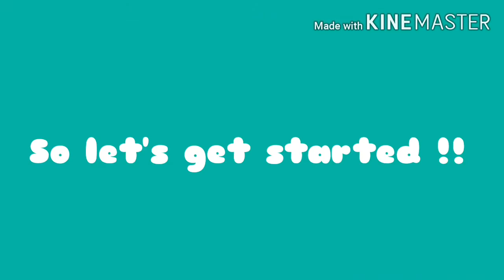How to make captain America shield at home with cardboard